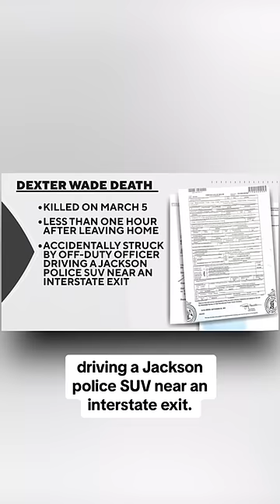Mom seeks probe after son was killed by police SUV, buried without her knowing